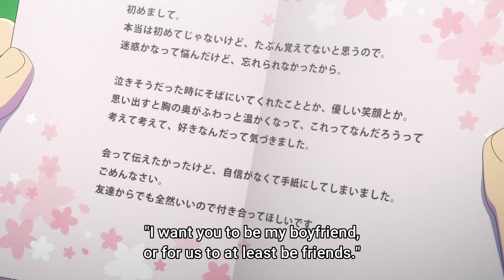Ryuhei's Secret Admirer (D-cide Traumerie)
Ryuhei gets a love letter in his locker, but from whom?